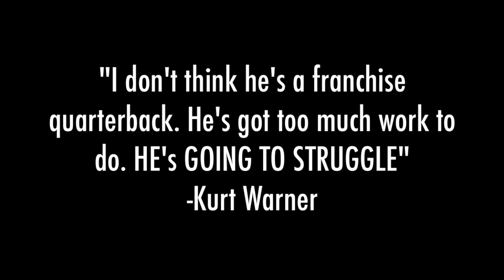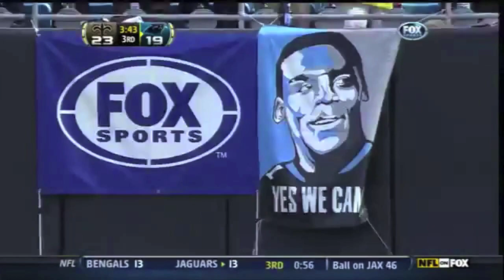Cam Newton (Killa Cam) Highlight Reel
FILTHY highlight reel of Killa Cam Newton's rookie season. Shows the pre-season harsh criticism aimed at Newton from Kurt Warner, Skip Bayless and Terry Bradshaw. This vid highlights Killa's best passes, scrambles, jukes and rushing TDs in his NFL rookie season. The kids a monster boy. "He's going to struggle"

Video: Owned by the National Football Association.